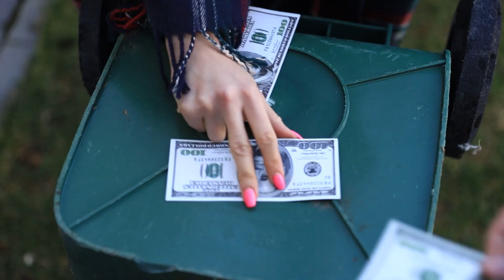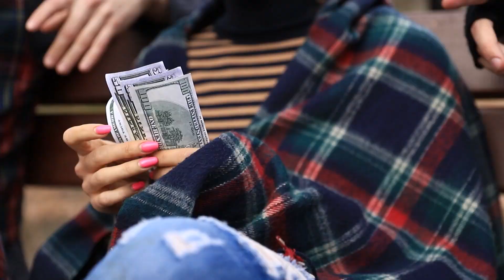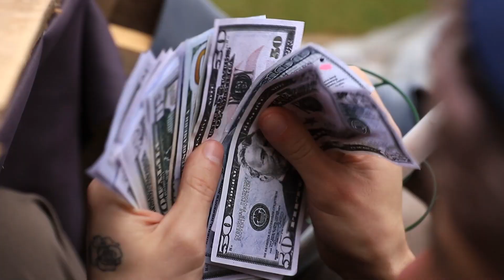Rio Ficando Pobre por 24 Horas!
A riqueza é um fenômeno mutável. E até as pessoas mais ricas podem se tornar pobres. E mesmo que este desafio dure apenas 24 horas, não será fácil sobreviver!